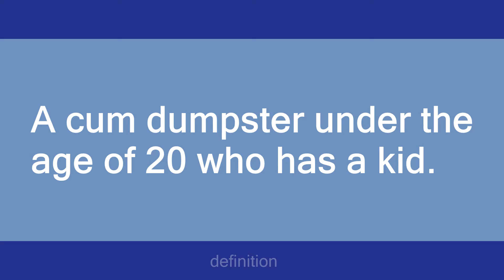Teen Mother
Slang flashcards: